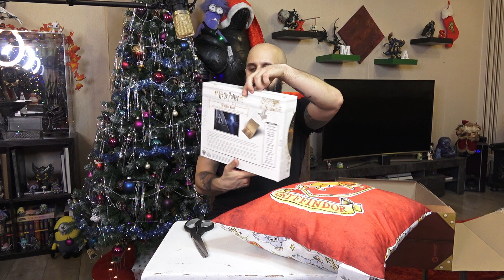Harry Potter ULTIMATE Lootchest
Und sie kam doch noch. Die Harry Potter Ultimate Lootchest. Ich freu mich, dass sie da ist :)
Ihr wollt mir mal etwas schicken? Kein Problem! Da es ein paar mal gefragt wurde, hier nun meine Adresse zu meiner DHL Packstation:

Florian Christmann
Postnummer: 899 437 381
Packstation 111
Augustastraße 33
56564 Neuwied